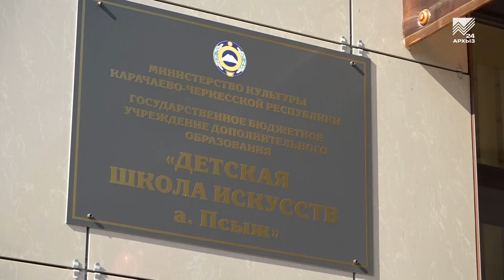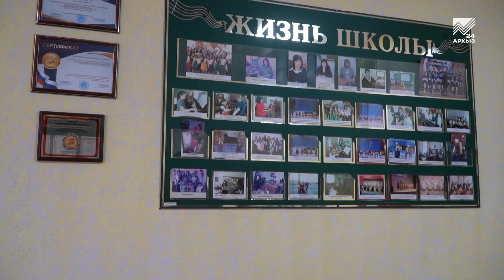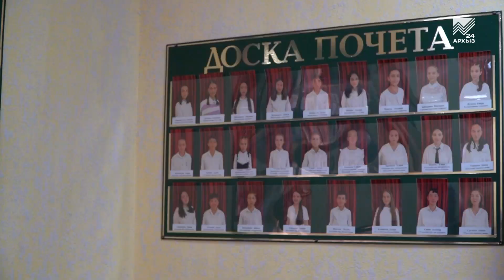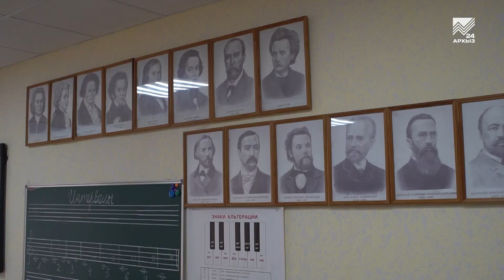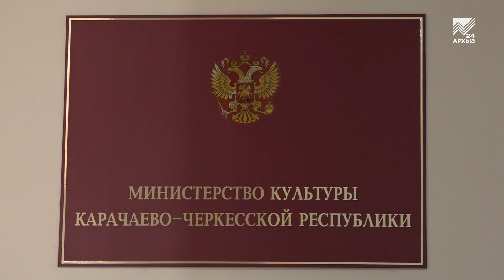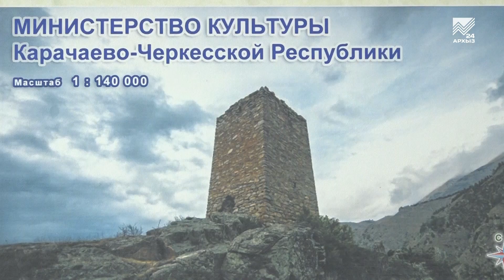Капитальная стройка (22.02.2024)